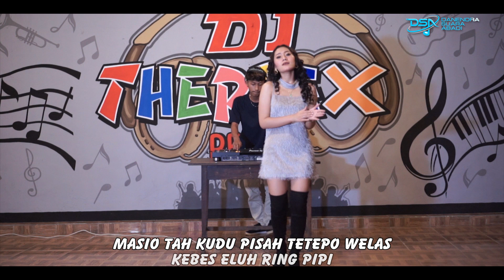Vita Alvia - Dadi Areng | Dangdut [OFFICIAL]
Dadi areng
Voc. Vita Alvia
Cipt. Wawan dapoer
Album : Best Vita alvia
Produksi : Dsa Record